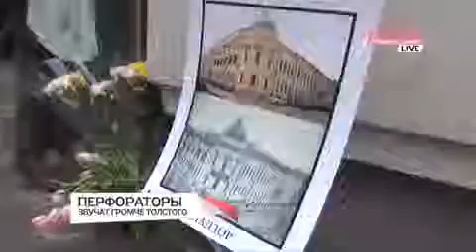Мнения Вл.Толстого и Швыдкого 30.06.13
Что сейчас происходит в доме Волконских? Уже не первый день под стенами этого исторического дома, описанного в романе Льва Толстого, активисты читают в мегафон «Войну и мир». Их голоса заглушают отбойные молотки. Эти два процесса идут параллельно: строители, несмотря на протесты, продолжают реконструкцию. То есть, проще говоря, разрушение верхней части здания. Активисты продолжают привлекать внимание, но власти их словно не замечают. Почему в разгар выборов Сергей Собянин продолжает отмалчиваться и что об этом думают в Ясной Поляне, расскажет корреспондент ДОЖДЯ Владимир Роменский.
Эфир tvrain 21:18  30 июня 2013